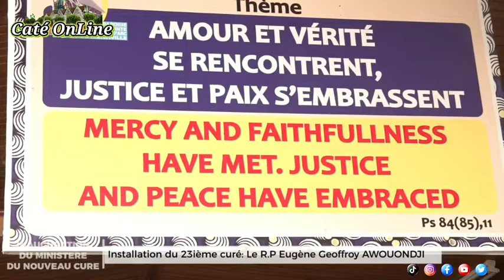Messe d'inauguration du ministère du Père AWOUONDJI Diombakoi Laurence Eugène Geoffroy.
Paroisse Ste Jeanne d'Arc de Treichville. Messe d'inauguration du ministère du 23 ème Curé, le Révérend Père AWOUONDJI Diombakoi Laurence Eugène Geoffroy.